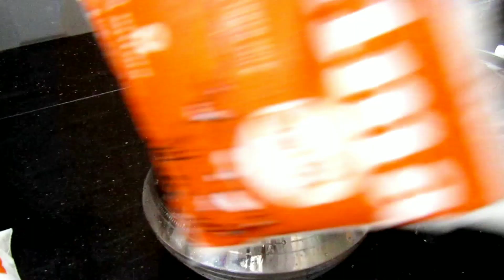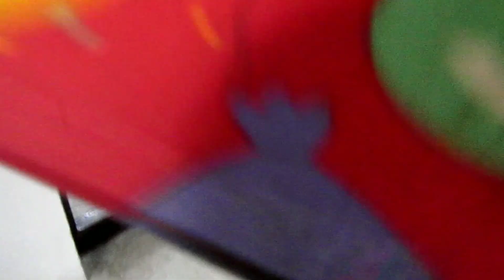പാല് കാച്ചൽ house warming | ഗണപതി ഹോമം| @KITCHEN UPDATESbyjisha